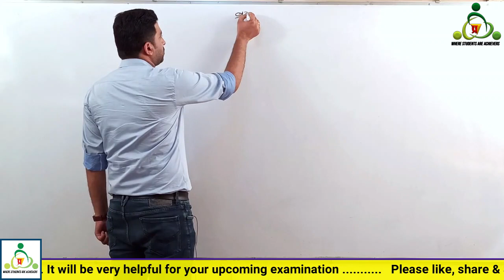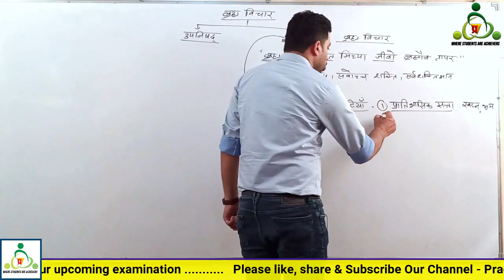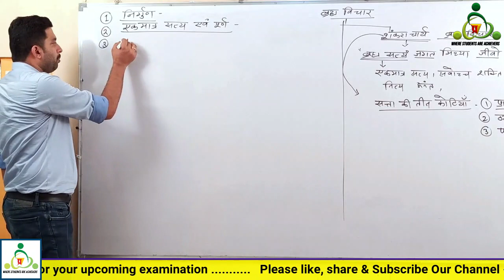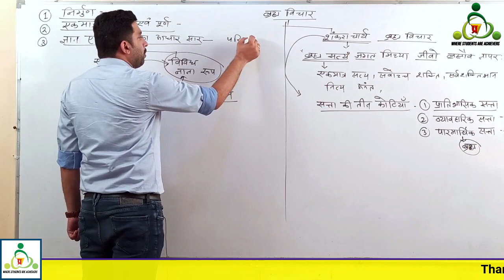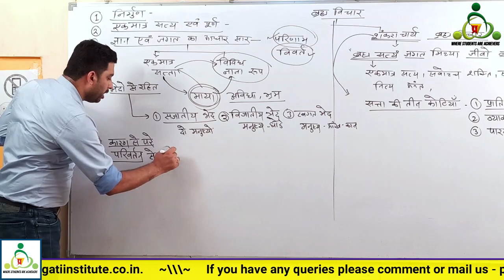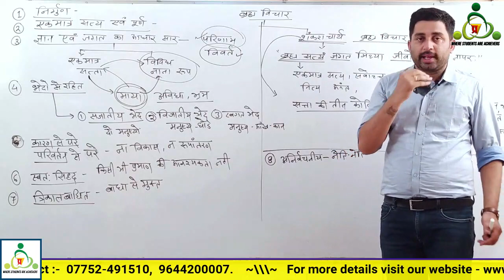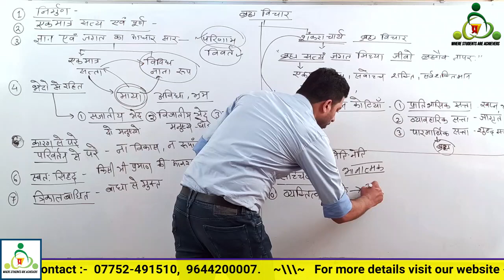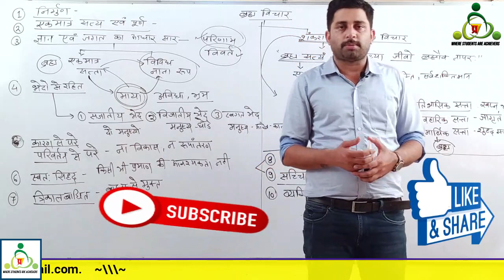CGPSC Mains Paper-6 | Darshan Shastra | ब्रह्म विचार भाग - 2 (शंकर के अनुसार) | प्रगति इंस्टीट्यूट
इस वीडियो में CGPSC MAINS के पेपर 6 के दर्शनशास्त्र के अंतर्गत वर्णित शंकराचार्य के ब्रह्म विचार ( Shankra Conception of Brahma) पर बनाया गया है। इसमें प्रगति इंस्टीट्यूट के मुख्य मार्गदर्शक प्रवीण सर के द्वारा सरल एवम सहज ढंग से समझाने का प्रयास किया गया है।
इसमें ब्रह्म की व्याख्या, ब्रह्म की विशेषतायें, सत्ता की कोटियां, ब्रह्म की निषेधात्मक व्याख्या पर चर्चा किया गया है।
It discusses the explanation of Brahma, the characteristics of Brahma, the categories of power, the prohibitive interpretation of Brahma.
संस्थान के विद्यार्थियों को CGPSC & VYAPAM के परीक्षाओं के लिए गुणवत्ता पूर्ण मार्गदर्शन प्रदान करने हेतु प्रवीण दुबे सर ने भूपेश सिंह के सहयोग से यह वीडियो तैयार किया है । प्रवीण सर 2012-16 तक CGPSC के मुख्य परीक्षा में शामिल हुये हैं,  जिसमे वर्ष 2013 & 2015 के मुख्य परीक्षा को उत्तीर्ण कर साक्षात्कार के लिए चयनित हुए । वे विगत 6 वर्षों से CGPSC के प्रतियोगियों को मार्गदर्शन प्रदान कर रहे हैं |
Pragati institute, Darshan shastra, cgpsc darshan shastra, cgpsc mains philosophy, praveen dubey

Our Offline Classes at -
Pragati Institute
1st Floor Shyam Plaza
Nutan Chawk, Sarkanda Bilaspur
Chhattisgarh